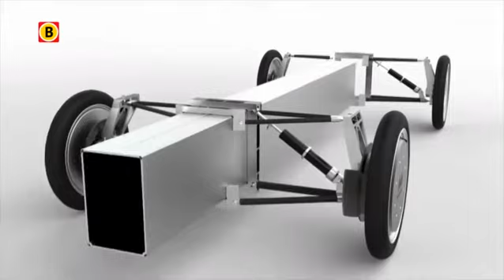Solar Team Eindhoven wint World Solar Challenge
De eindoverwinning in de World Solar Challenge lonkte al voor het team van de Technische Universiteit in Eindhoven, maar nu is die dan definitief. De Eindhovense studenten hebben met hun zonneauto 'Stella' zondagochtend (Nederlandse tijd) gewonnen in de klasse voor gezinsauto's. Met 'Stella' reden de Eindhovenaren in zes dagen van het Australische Darwin naar Adelaide, een tocht van ruim 3000 kilometer.